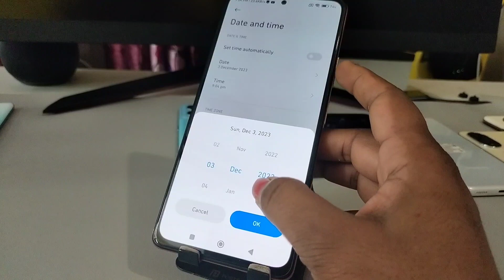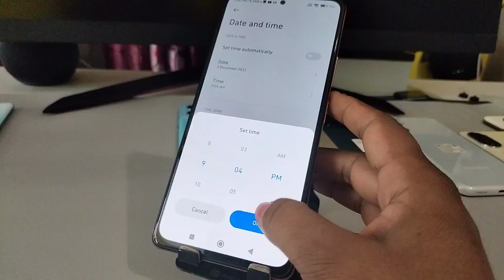How to set date and time in redmi 13c 5g,13c 5g | Date and time kaise lagaye| Date and time setting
redmi 13c 5g set date and time
how to set date and time in redmi 13c 5g
redmi 13c 5g me date and time kaise set kare
redmi 13c 5g me date and time kaise lagaye
redmi 13c 5g me date and time kaise sahi kare
redmi 13c 5g date and time settings
redmi 13c 5g fix date and time problem
redmi 13c 5g date and time not showing
mi 13c 5g enable date and time
how to enable date and time in redmi 13c 5g
redmi date and time ki setting kaise kare